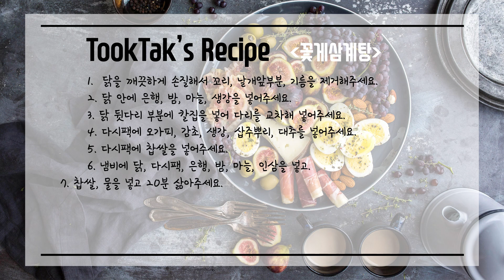겨울보양식 꽃게삼계탕 ( Ginseng Chicken Soup )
꽃게를 넣은 시원하고 영양가득 삼계탕.

- 재료 -
닭 2마리, 찹쌀 2컵, 꽃게 4마리, 오가피 10g, 삽주뿌리 10g,
생강 3쪽, 감초 3쪽, 인삼 2뿌리, 통마늘 두주먹, 은행 30개,
대추 한주먹, 밤 10개

- 레시피 -
1. 닭을 깨끗하게 손질해서 꼬리, 날개앞부분, 기름을 제거해주세요.
2. 닭 안에 은행, 밤, 마늘, 생강을 넣어주세요.
3. 닭 뒷다리 부분에 칼집을 넣어 다리를 교차해 넣어주세요.
4. 다시팩에 오가피, 감초, 생강, 삽주뿌리, 대추를 넣어주세요.
5. 다시팩에 찹쌀을 넣어주세요.
6. 냄비에 닭, 다시팩, 은행, 밤, 마늘, 인삼을 넣고.
7. 찹쌀, 물을 넣고 20분 삶아주세요.
8. 꽃게를 넣고 10분 더 끓여주세요.
9. 소금간을 해주면 완성!